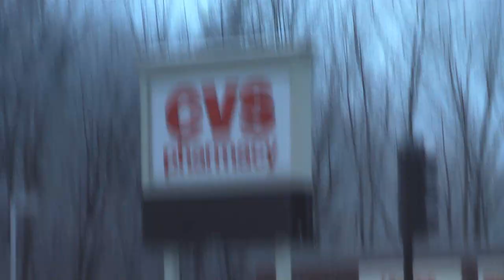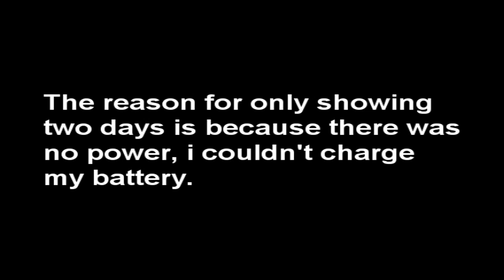Massachusetts Ice Storm 2008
i messed up on the dates set each day back one example (friday 13th is friday the 12th)

So, a State of Emergency eh? yeah it was pretty intense couple of days and candle lit nights. Athol didn't even get hit hard with ice but we still didn't get power back for awhile. So towns like Westminster, Worcester and Fitchburg are probably not gonna have power for awhile.